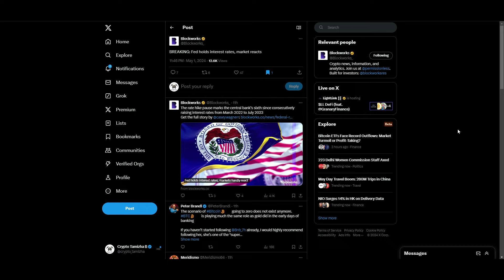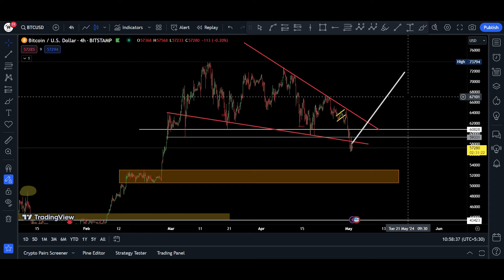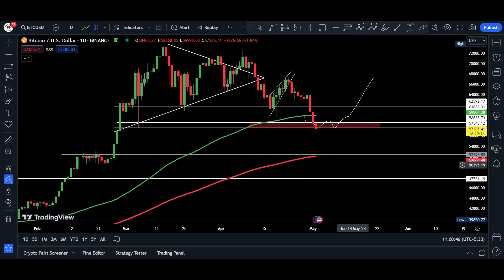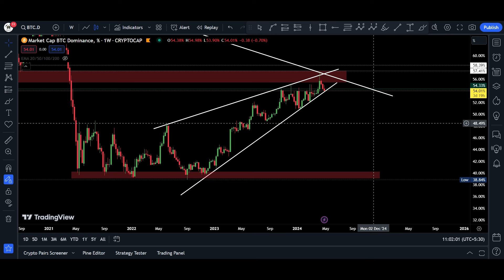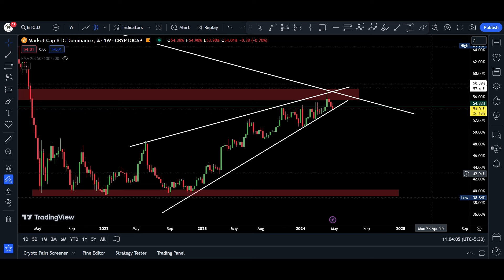⚠️ BITCOIN URGENT - Bitcoin Next $49,000 ? | Alts Pump soon | Bitcoin Next Move Update